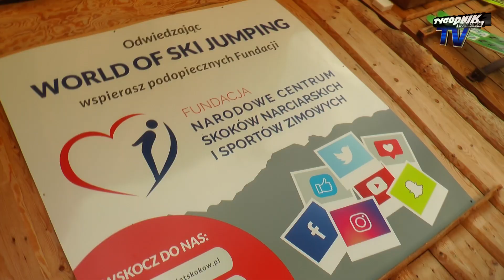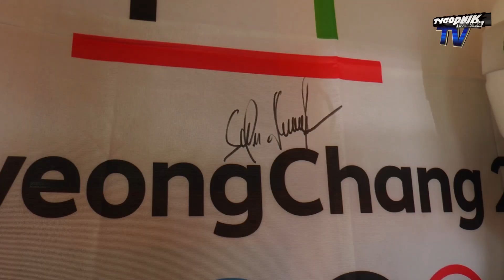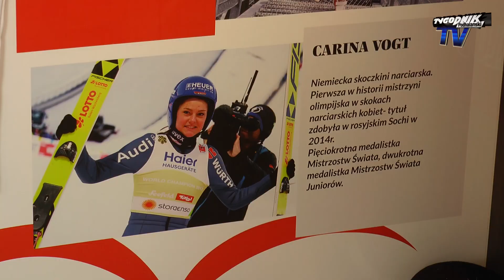Mini muzeum skoków narciarskich